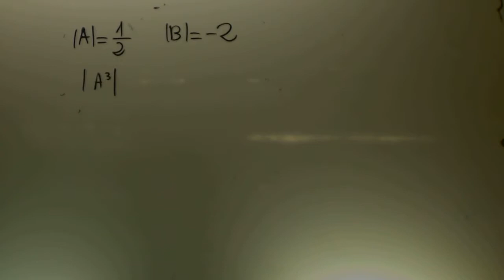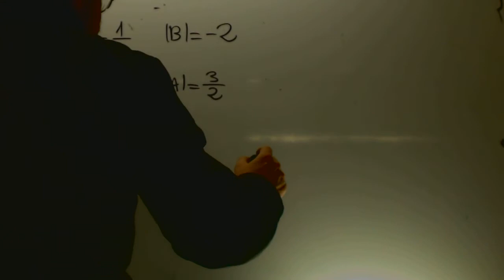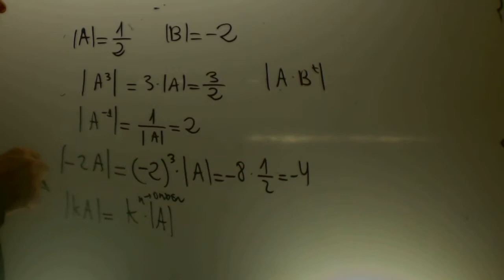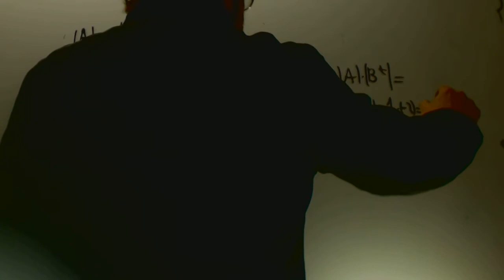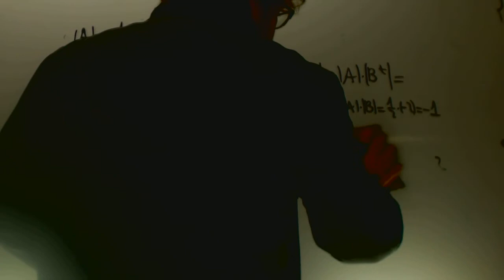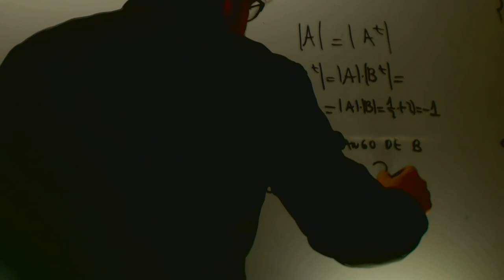Sean A y B dos matrices cuadradas de orden 3 Matematicas 2 Bachillerato Academia Usero